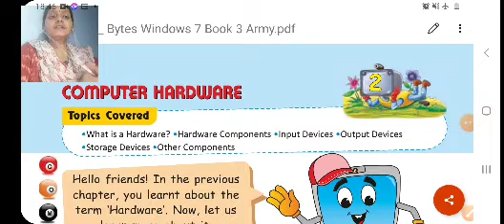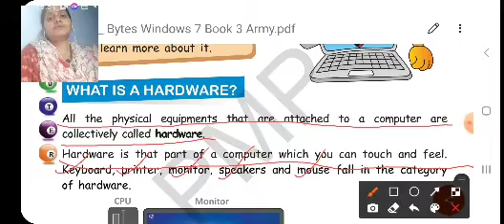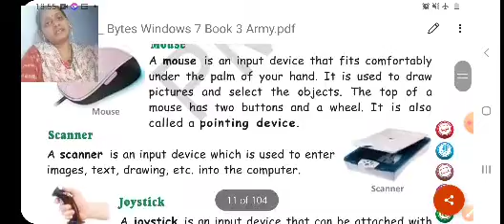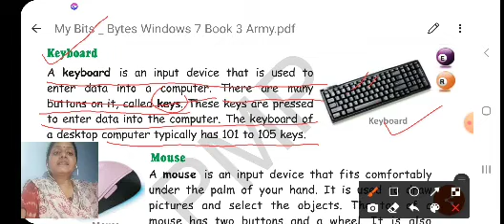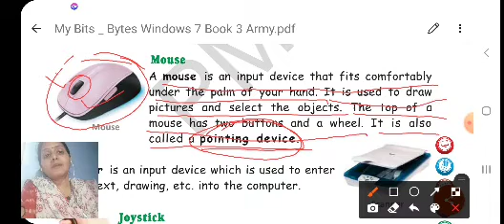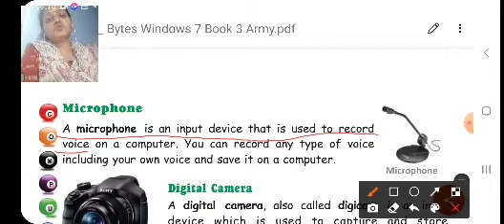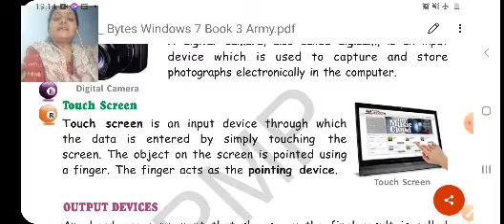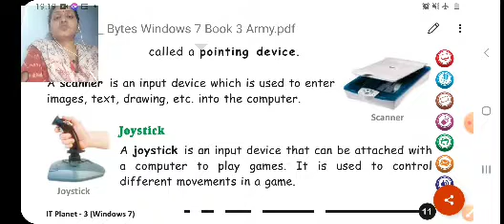Class lII Computer 04 05 2021 by Ms Poonam Singh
Class III Computer 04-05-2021 by Ms Poonam Singh Ch- 2 Computer Hardware